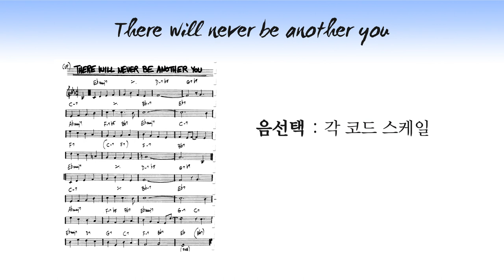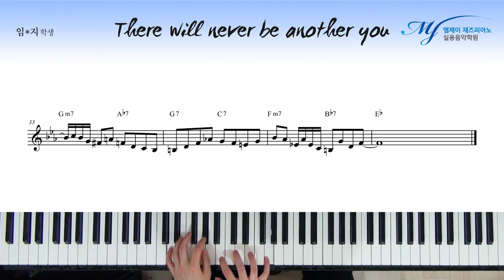[ 작곡, 재즈피아노 솔로 ] 재즈 스케일을 이용한 솔로 #5 - There will never be another you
오늘은 초급반 과정에서 배운 솔로 기법과 패턴, 래퍼토리를 최대한 사용하게 했다
( 이야기가 있는 솔로나 기승전결 흐름이 있는 솔로보단
말을 계속해서 시도하기 위한 방법 )

한 땀 한 땀..

한음 한음..

4층 : MJ 재즈피아노 센터 (MJ Jazz Piano Academy)
3층 : MJ 실용음악학원 (MJ Music)